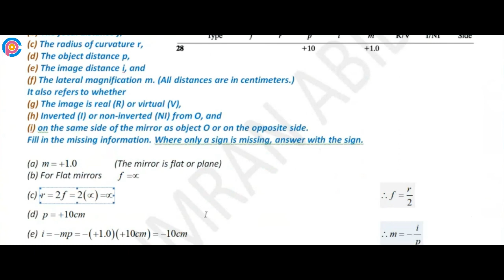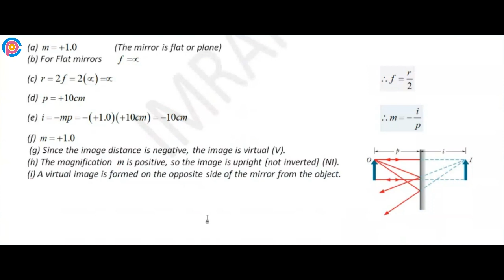Halliday resnick chapter 34 problem 28 solution | Fundamentals of physics 10e solutions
More mirrors. Object O stands on the central axis of a spherical or plane mirror. For this situation, each problem in Table 34-4 refers to (a) the type of mirror, (b) the focal distance f, (c) the radius of curvature r, (d) the object distance p, (e) the image distance i, and (f) the lateral magnification m. (All distances are in centimeters.) It also refers to whether (g) the image is real (R) or virtual (V), (h) inverted (I) or non-inverted (NI) from O, and (i) on the same side of the mirror as object O or on the opposite side. Fill in the missing information. Where only a sign is missing, answer with the sign.